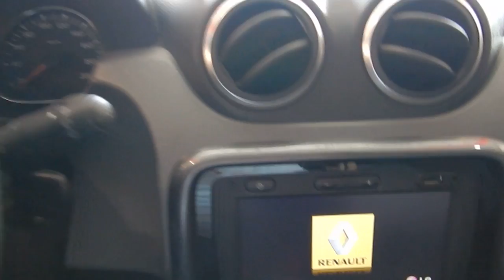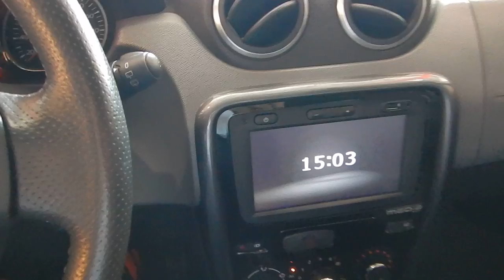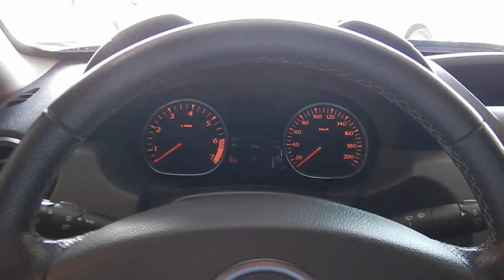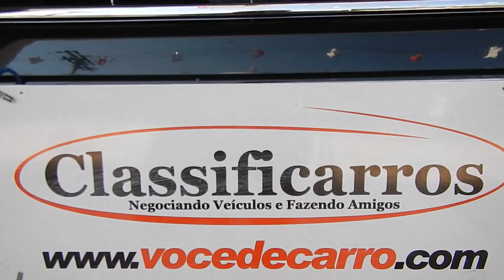Renault Duster Tech Road 4x2 2.0 16v Automático (Flex) - 2014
MUITO BEM CONSERVADA, C/ MANUAL E CHAVE RESERVA. OPORTUNIDADE PARA QUEM BUSCA UMA SUV COMPLETA DE QUALIDADE E DE ÓTIMO CUSTO x BENEFÍCIO. VERSÃO TECHROAD COM ACABAMENTO ACESSÓRIOS EXCLUSIVOS, MOTOR 2.0 FLEX (142cv), CÂMBIO AUTOMÁTICO E MULTIMÍDIA